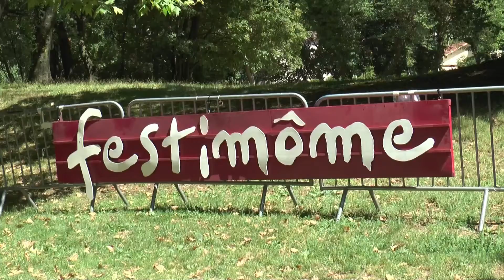Nicole Ferroni, marraine de Festimôme à Aubagne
Nicole Ferroni était à Aubagne en ce mois de juillet, en qualité de marraine officielle de Festimôme. A cette occasion, elle s'est exprimée sur le sens de ce festival, sur sa carrière et sur le caractère salvateur que peuvent revêtir de telles manifestations dans le parcours d'un enfant.